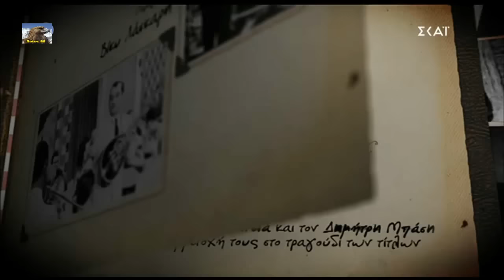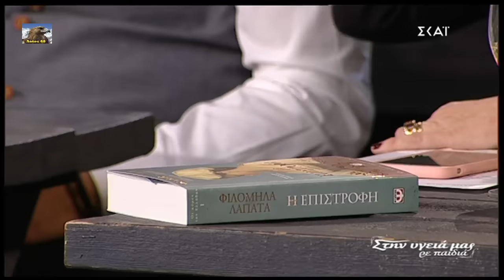Αφιέρωμα στον Τάκη Μουσαφίρη (Στην υγειά μας) {23/3/2019}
Στον δημιουργό μεγάλων επιτυχιών, τον Τάκη Μουσαφίρη, είναι αφιερωμένη η εκπομπή «Στην Υγειά μας ρε παιδιά» με τον Σπύρο Παπαδόπουλο το Σάββατο 23 Μαρτίου 2019.

Μία δυνατή προσωπικότητα, o συνθέτης, στιχουργός και μουσικός Τάκης Μουσαφίρης, μας καθηλώνει με τον λόγο του και τα τραγούδια του.

Κορυφαίοι τραγουδιστές ερμηνεύουν τις δημιουργίες του: η Πίτσα Παπαδοπούλου, ο Θέμης Αδαμαντίδης ο Στέλιος Διονυσίου, ο Άγγελος Διονυσίου, ο Νίκος Μακρόπουλος, ο Χρήστος Δάντης, ο Κώστας Καραφώτης, η Ζωή Παπαδοπούλου και η Αγνή Καλουμένου.

Την παρέα συμπληρώνουν οι ηθοποιοί: Μαρίνα Ψάλτη, Τάσος Γιαννόπουλος, Νίκη Παλληκαράκη, Αλέξανδρος Καλπακίδης, Χρήστος Σπανός, Μιχάλης Μαρκάτης, οι δημοσιογράφοι: Νικόλας Βαφειάδης, Αμέλια Αναστασάκη και Γιώργος Κοντογιάννης, η παρουσιάστρια Μαρία Φραγκάκη, ο επιχειρηματίας Σταύρος Γαλανάκης, ο ραδιοφωνικός παραγωγός και συγγραφέας Στέλιος Ελληνιάδης, και οι συγγραφείς Μαρία Παναγοπούλου και Φιλομήλα Λαπατά.